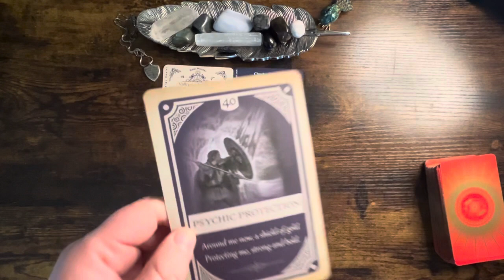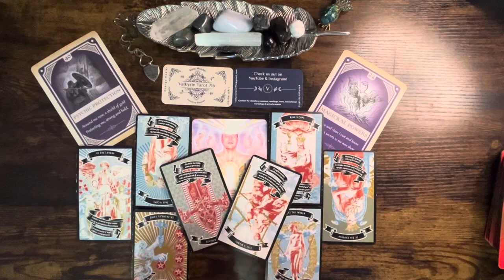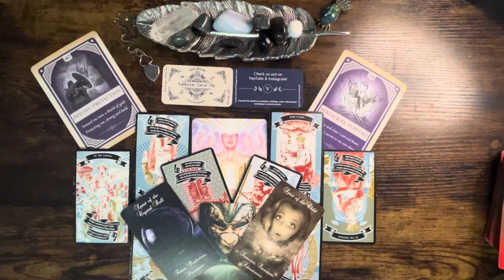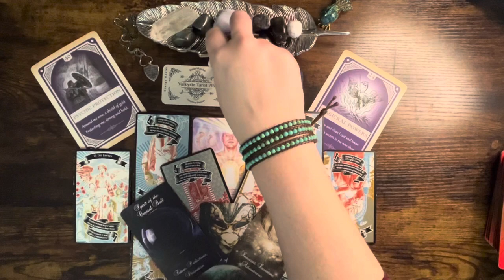empath reading 3.15.24~ “You are on your path, don’t lose focus!” (No voice over; read below)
Welcome to Valkyrie Tarot 716!

Quick energyhealing and empath check 3.15.24

Hey everyone! As you probably heard in my last reading my allergies are awful and when I try to talk I keep sneezing 😅🤧. I wanted to get this reading out though! So enjoy!

“ People are influencing your behavior, they are trying to control your response to a specific situation. A reminder that this is a time to self-reflect and se-protect to allow you to focus on what is important. You have been manifesting positive change in your life and it is upon you.

Be sure to think before you speak unkind words to someone you love. Remember that relationships are about mutual growth, understanding, and working together towards a common goal.

Commit to what fills your cup by giving freely of your affection to your friends and family. This will help mold your future and not allow others to dissuade you from your souls purpose.

Know that this is your journey and you are coming full cycle now. That which was keeping you feeling unworthy is at an end. New and exciting things lay ahead.